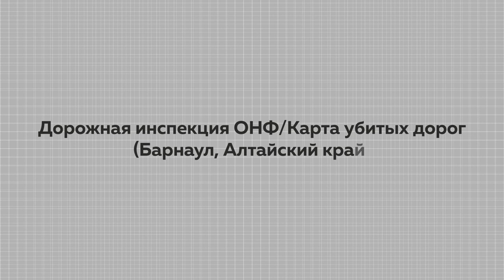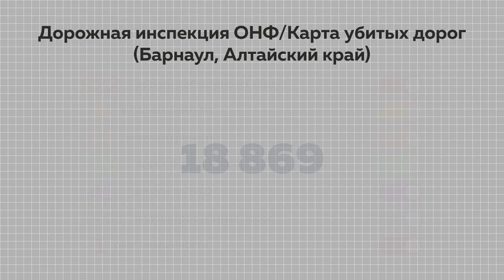«Сноска»: итоги ремонта дорог и как решить проблему пробок в Барнауле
Ремонтная компания приближается к своему логическому завершению. Благодаря национальному проекту «Безопасные и качественные автомобильные дороги» в Барнауле в этом году отремонтировали еще 33 улицы. И кажется это не предел. Хотя, нельзя не заметить, что основные магистрали краевой столицы стали заметно лучше. Главное, что бы новый асфальт прослужил, как можно дольше. Дорожную тему продолжим обсуждать в студии, а у нас Антон Шеломенцев, председатель комитета по дорожному хозяйству, благоустройству, транспорту и связи г. Барнаула и Сергей Войтюк, Глава регионального исполкома ОНФ в Алтайском крае.